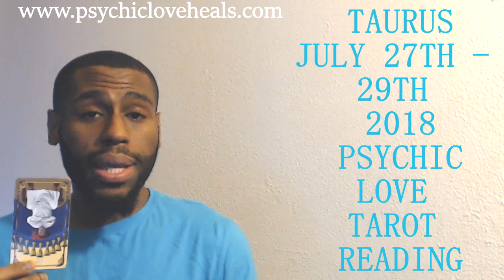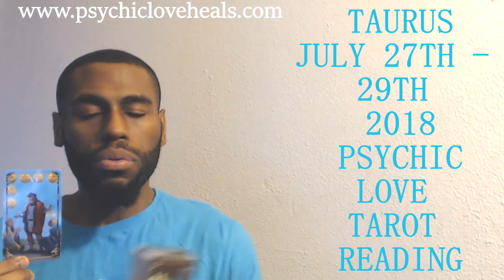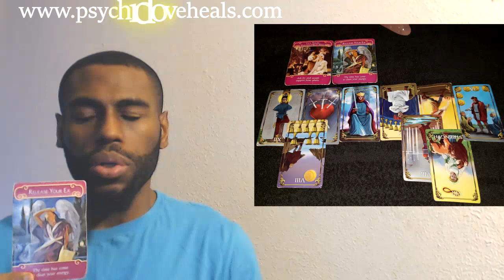TAURUS "TRUTH IS HERE AND CLEARER" LOVE TAROT JULY 27TH 29TH 2018